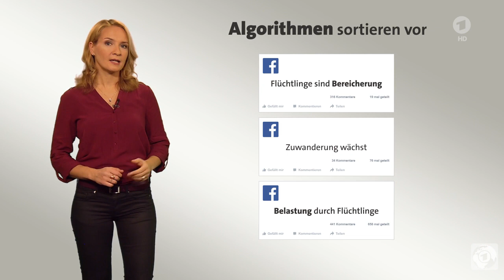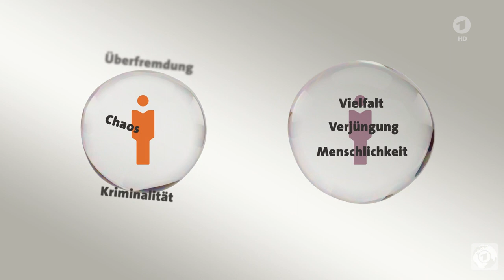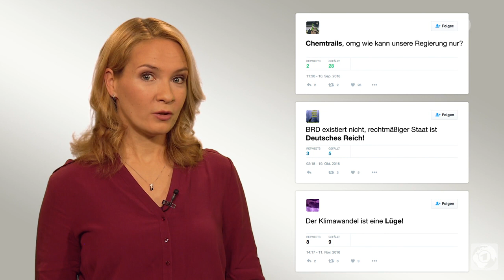kurzerklärt: Facebook und Google - Filterblasen gefährden Demokratie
Wenn wir Informationen nur noch über Facebook, Twitter und Google bekommen, kann das dafür sorgen, dass wir immer weniger offen für Meinungen sind, die nicht unsere eigenen sind und Konflikte immer mehr werden. Warum das so ist, erläutert Charlotte Gnädiger (WDR) im Beitrag aus der Reihe kurzerklärt.